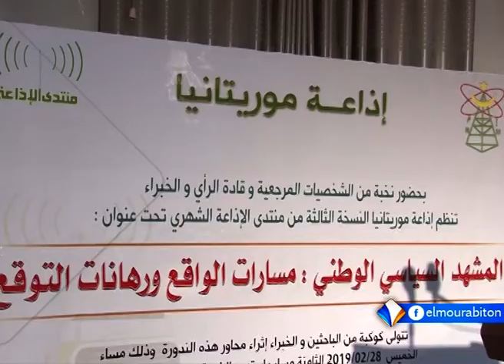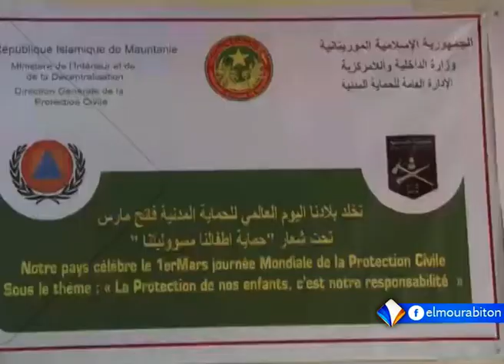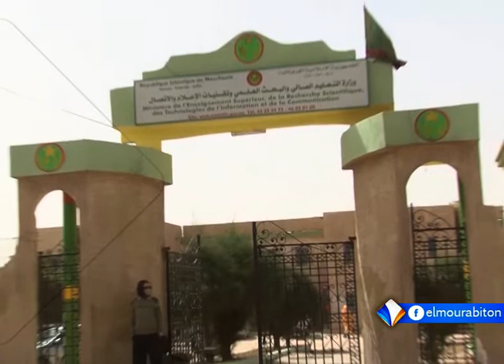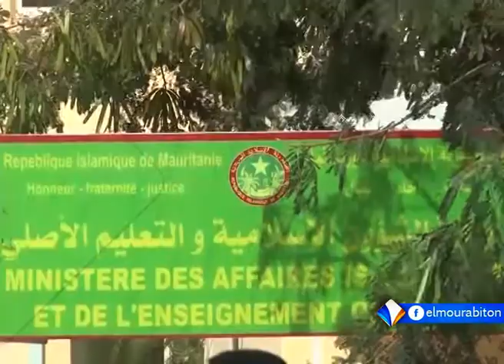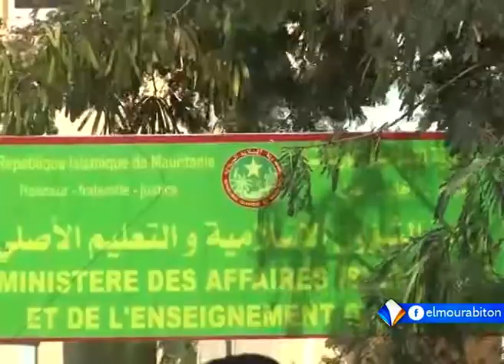Xibaaru Sonnika 02-03-2019